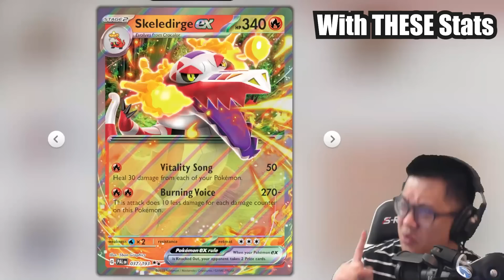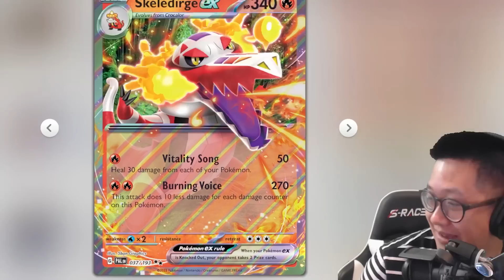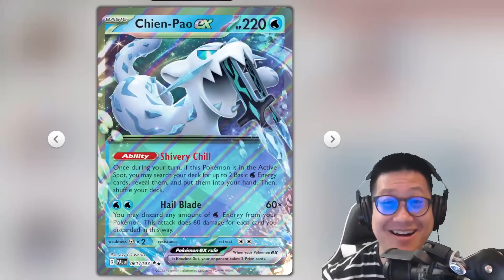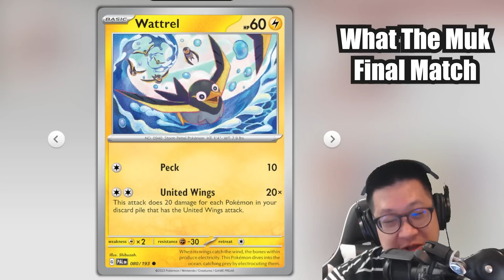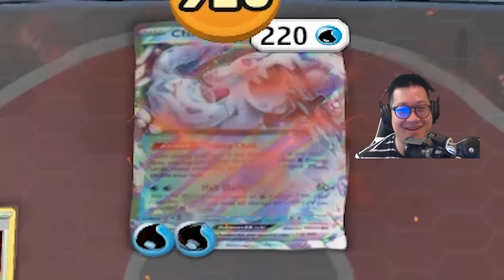Skeledirge EX Deck: Brings Ridiculous Numbers to PTCGL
Skeledirge Ex mixes big numbers and easy energy cost.

0:00 Intro
3:57 Allergic To Water
12:05 Fast Vs Slow
26:19 1st Place Arceus
40:11 What The Muk
56:35 Rating

Pokémon: 10
2 Armarouge SVI 41
2 Bibarel BRS 121
2 Crocalor SVI 37
1 Radiant Heatran ASR 27
2 Charcadet SVI 40
1 Entei V BRS 22
3 Fuecoco PAL 34
2 Bidoof CRZ 111
3 Skeledirge ex PAL 37
1 Squawkabilly ex PAL 169

Trainer: 14
1 Raihan EVS 152
1 Cheryl BST 123
2 Rare Candy SVI 191
4 Iono PAL 185
4 Nest Ball SUM 123
1 Escape Rope PRC 127
1 Super Rod PAL 188
1 Switch BCR 135
4 Ultra Ball DEX 102
2 Boss's Orders SHF 58
1 Pal Pad SVI 182
4 Professor's Research SVI 189
1 Choice Belt BRS 135
4 Magma Basin BRS 144

Energy: 1
10 Basic {R} Energy SVE 2